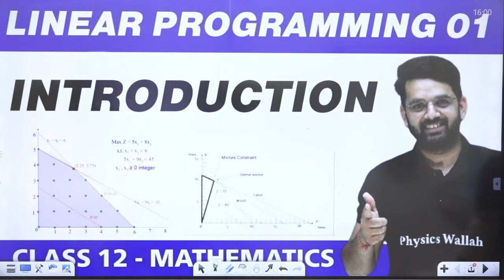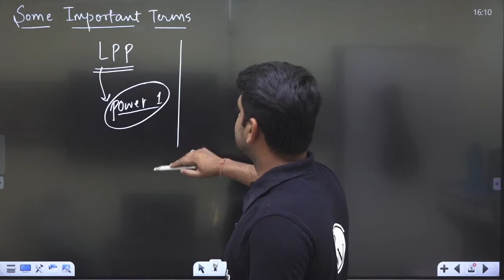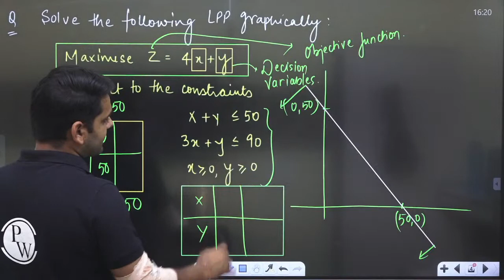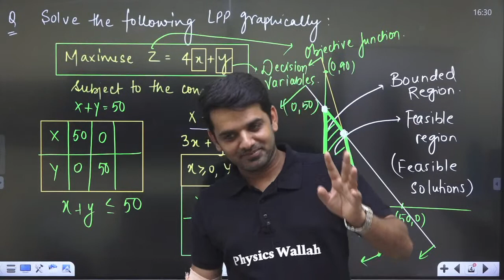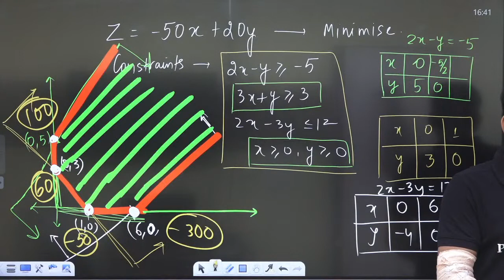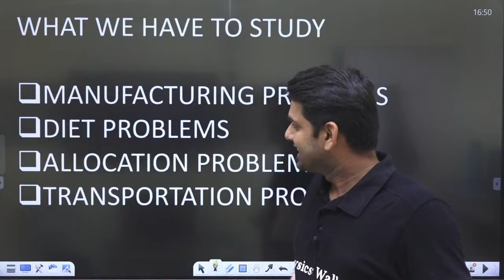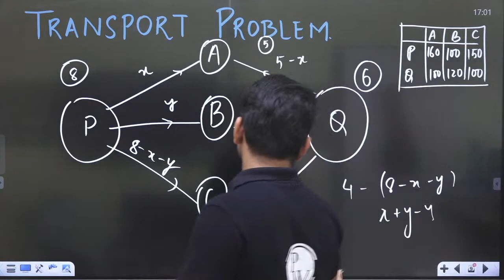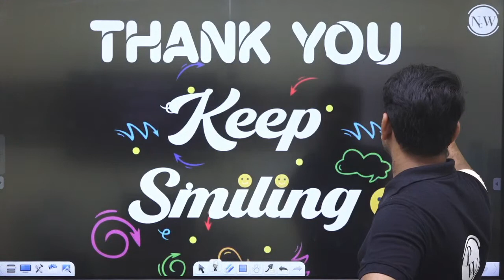Linear Programming 01 : Introduction to Linear Programming | Class 12 NCERT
📝 For Lecture notes, visit SANKALP Batch in Batch Section of PW App/Website.

In this lecture, We will study Linear programming.

Topics covered in the lecture are:
•Introduction to linear programming

There are many other important topics that we are going to cover in upcoming videos for class 12.

🎦 12 Lectures in a Week (2 Lectures / day)